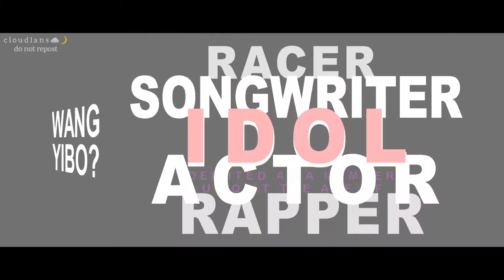Who is Wang Yibo? || 王一博 birthday edit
08.05.
HAPPY BIRTHDAY TO THE BEST BOY, WANG YIBO!!

Song: Fire by Wang Yibo (王一博)